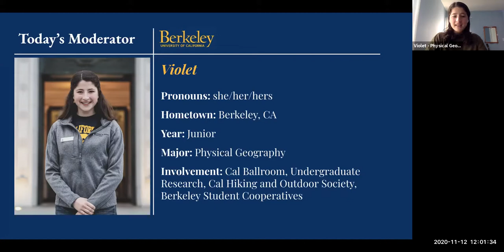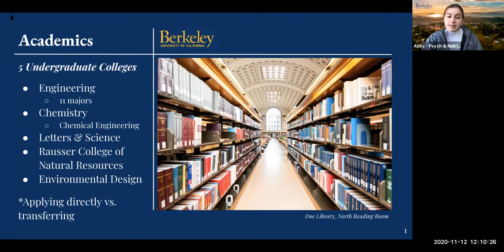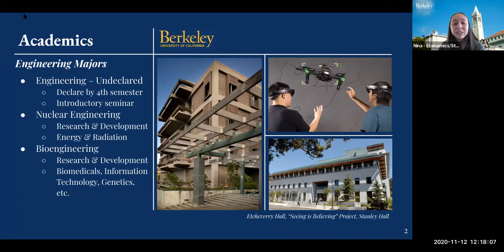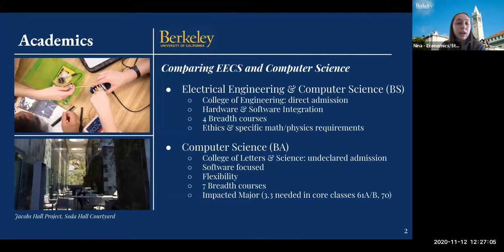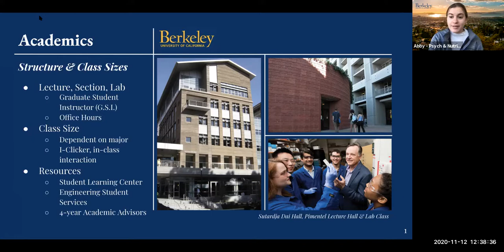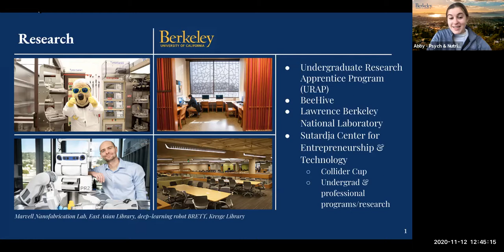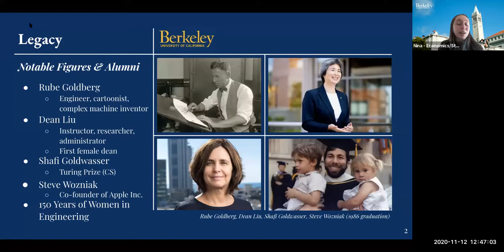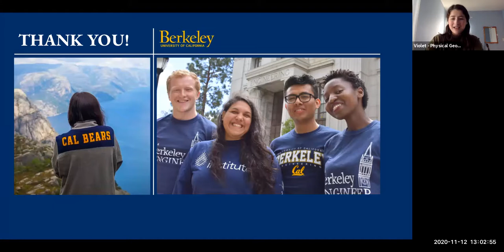UC Berkeley Virtual Engineering Visit - Thursday, November 12, 2020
Learn all about Berkeley Engineering from the student campus ambassador perspective! This virtual engineering visit is given by Abby (Psychology & Nutritional Sciences) and Nina (Economics & Statistics).

Two ambassadors present an overview of the College of Engineering and then answer questions from prospective students watching the visit live on Zoom. We cover the 11 engineering majors, a comparison of EECS and Computer Science, chemical engineering, class sizes, student life, labs/makerspaces, research, and our engineering legacy.

This video features:
* Abby, a sophomore from Tustin, CA majoring in Psychology and Nutritional Sciences
* Nina, a sophomore from Ghent, Belgium majoring in Economics & Statistics

Violet, a junior from Berkeley, CA majoring in Physical Geography, is your moderator.

Watch a visit or student panel live to learn more about Cal! Go Bears!